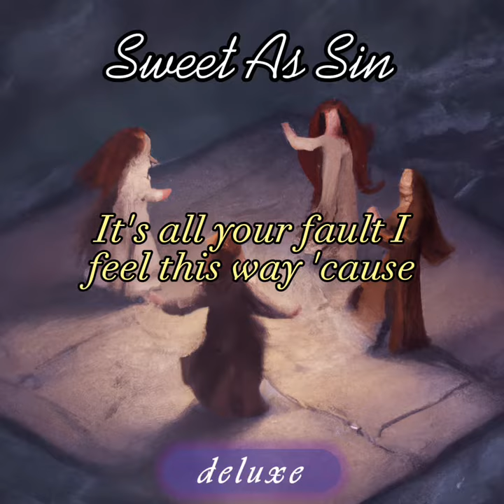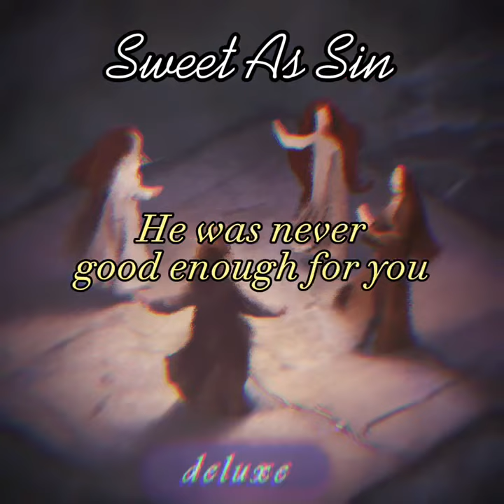Leo Alexander - Sweet As Sin (Official Lyric Video)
*** Lyrics: ***
{ Written by Leo Alexander }

Promised to see no evil
But you caught my gaze
Fell in a lavender haze
Don’t blame me, though
It’s all your fault I feel this way ‘cause

You’re sweet as sin and that makes me jello
Never tasted anything that felt quite as mellow
You can’t see me, you can’t hear me
But shut your mouth and just believe me
Your boyfriend won’t miss you if you’re with me

Hush, hush, hush, his name doesn’t matter
Zip your lips and focus on mine
Mix and beat me ‘til I’m just your batter
You’re the only one who makes me feel so fine

He stole you from me
You were mine first
Never gave me the chance
To let you quench my thirst

He was never good enough for you
You were never his to start with
But now, you’re mine for good

You’re sweet as sin and that made me jello